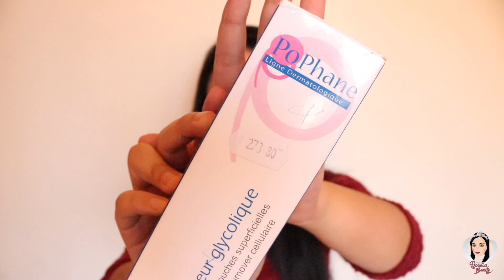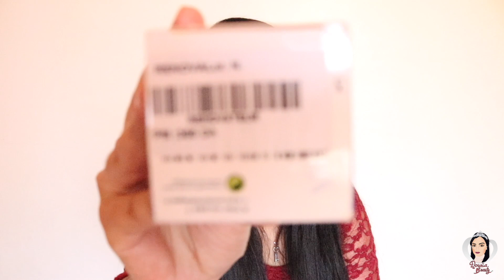كريم خطييير من صيدلية يخلصك من اتار حب شباب نهائيا عن تجربتي الشخصية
Retrouvez moi aussi sur:

❤ F A C E B O O K: Dounia Beauty

❤ I N S T A G R A M: Dounia.beauty

❤ S N A P C H A T: Duniyah.buaz